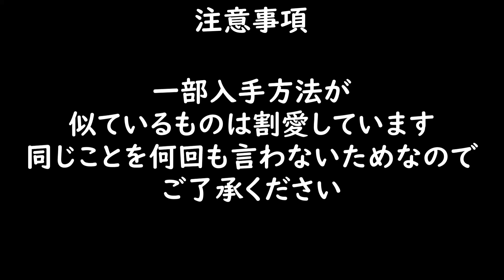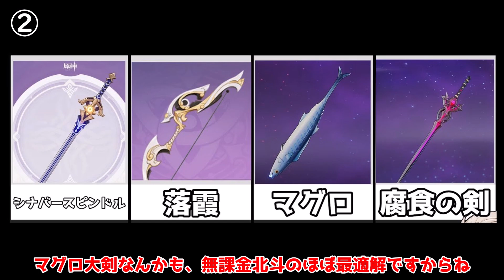原神の取り返しつかない要素17選！全部知ってる？【原神】【攻略解説】3.1スメール,リセマラ,初心者,イベント,主人公,蛍空釣りプレステ,スマホすること,注意点調度品壺家具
全部気づけてるかな？

ニィロウモチーフよりも星4武器がやばい！引くべき！？3.1後半で追加される武器解説！

公式より「高難易度追加」「草元素反応追加」「樹脂上限、樹脂回復速度」について回答が

「古き物語と新しき友人」第2部「ソヘイルの願い,見えない障壁,隠れし傭兵,記憶の中の砂丘」

3.1「螺旋キャラ使用率」判明!セノやキャンディスはどれくらい使われてる！？